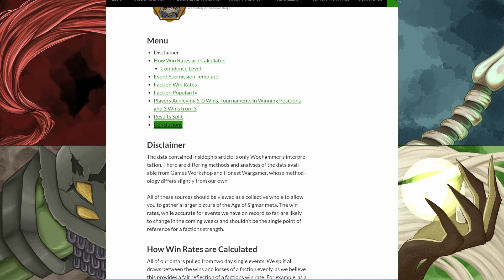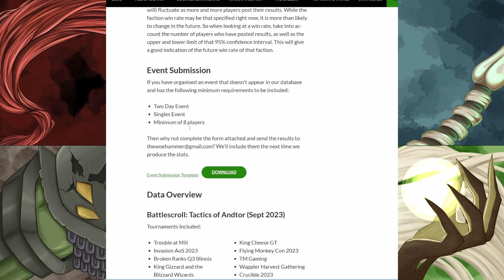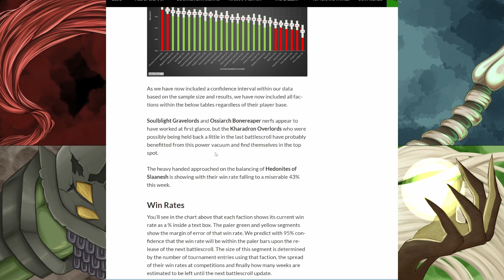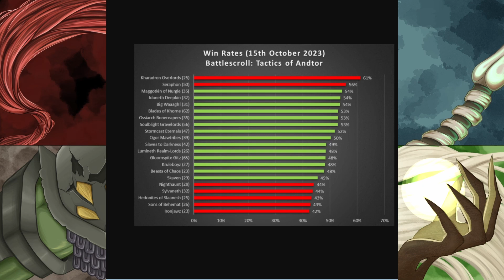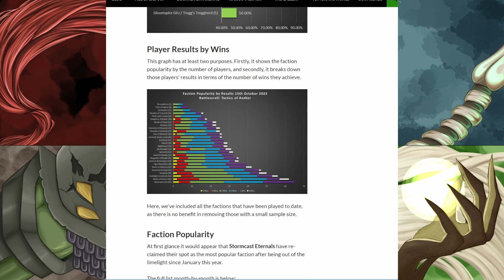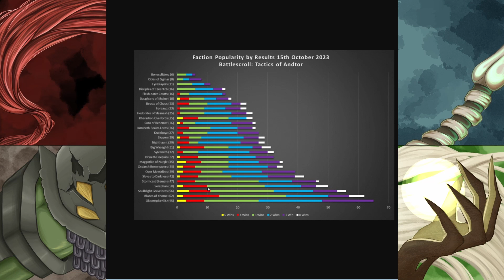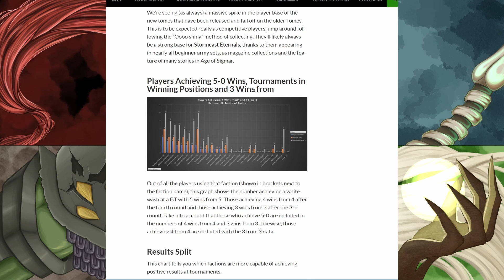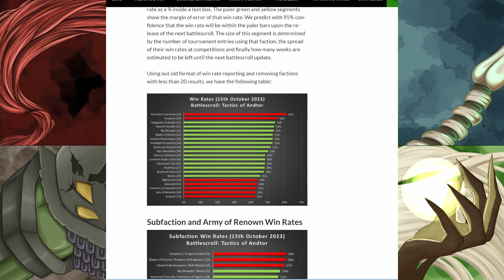AoS META - Woehammer